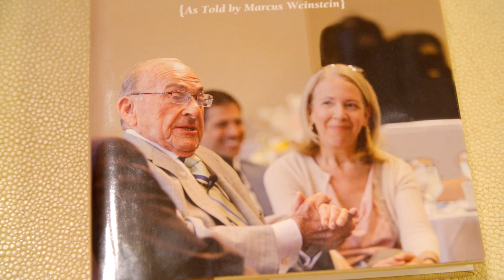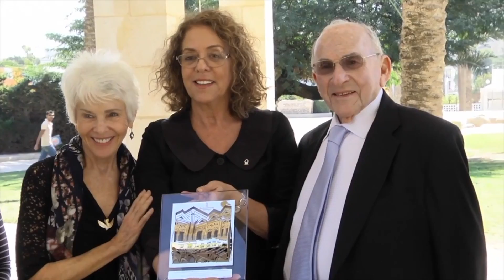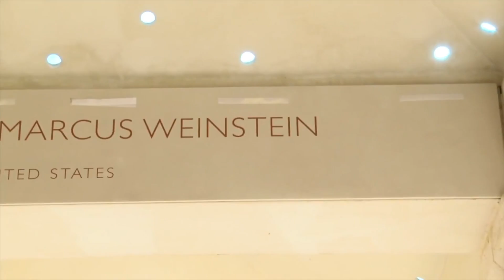Carole and Marcus Weinstein - Honorary Doctorate Recipients at BGU's 47th Board of Governors Meeting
Carole and Marcus Weinstein, USA

Marcus Weinstein is the Chairman of Weinstein Properties, a real estate development firm headquartered in Richmond, Virginia. Established in 1975, today Weinstein Properties owns and manages 16,000 apartments in Virginia, North Carolina and Texas. A former English professor, Carole Weinstein is Vice Chairman of Weinstein Management. Carole received her undergraduate degree, a master's of English, and an honorary doctor of letters from the University of Richmond. Marcus and his wife, Carole, first visited Ben-Gurion University in November 2012, and have since made an indelible mark on the University. The new Carole and Marcus Weinstein Software and Information Systems Engineering and Cyber Security Building houses laboratories, classrooms, auditoriums, and offices, accommodating the various needs of information systems engineering and cyber security training and research. The building is being inaugurated as part of BGU’s 47th Annual Board of Governors Meeting.